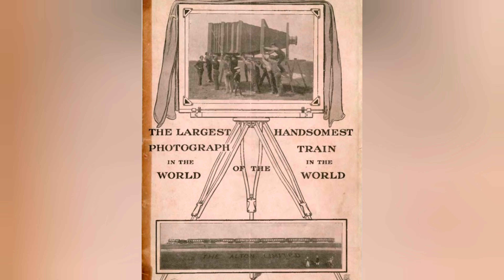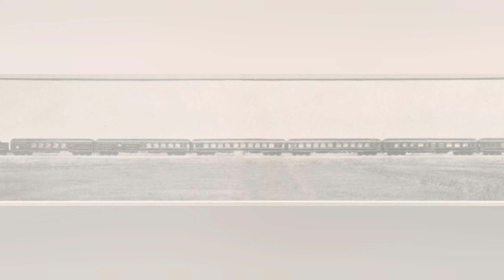Most dangerous poison on earth जहर | दुनिया की सबसे बड़ी कैमरा | बिल्ली की पूजा किस देश में करते हैं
Most dangerous poison on earth (Polonium 210)
Surajmukhi phool kyun Suraj ki aur apni Rukh badal ti hai ?
Billi ki puja kis desh mein hoti hai ?
Duniya ki sabse badi camera
Duniya ka first camera
India ki khashiyat
1 Gram jahar le sakti he 5 karod logon ki jaan
दुनिया की सबसे खतरनाक जहर ( पोलोनियम 210 ) ।
एक बूंद जहर ले सकती हे हजारों की जान ।
दुनिया की पहली बड़ी कैमरा
दुनिया का पहेला कैमरा
दुनिया भर में खास क्यों हे हमारा देश
भारत की खासियत ।
सूरजमुखी फूल क्यों सूरज की और अपनी रुख करती हे।
बिल्ली की पूजा करने वाला देश 😱
           🔴चेतावनी🔴
🔴polonium 210 के बारे में शिक्षा के आधार पर दिया गया है । कृपया इस की उपयोग किसी भी परिस्थिति में ना करे ।  अगर कोई उपयोग करता हे तो इसमें हमारी कोई जिम्मेदारी नहीं हे🔴

Queries Solved :
facts, amazing facts, interesting facts, facts Hindi,

Get Alerts when we release any new video. Turn on bell 🔔 icon on the channel